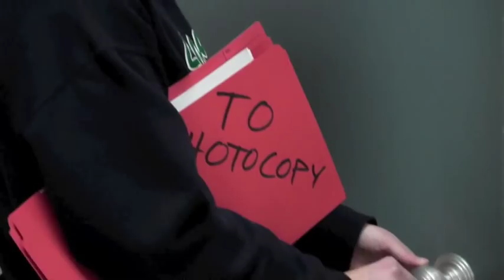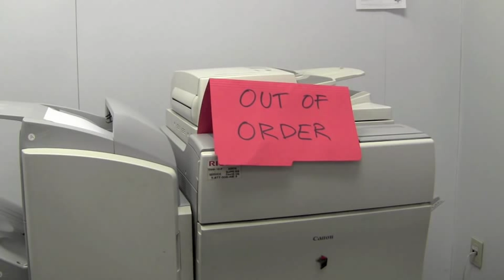Sands Christmas Assembly 2012 video "The Photocopier"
shown at the sands secondary christmas assembly 2012

songs copyright listed in credits:
"Bangarang" by Skrillex, Warner Music Canada Ltd., Atlantic, 2011
"Jar of Hearts" by Christina Perri, Warner Music Canada Ltd., Atlantic, 2011